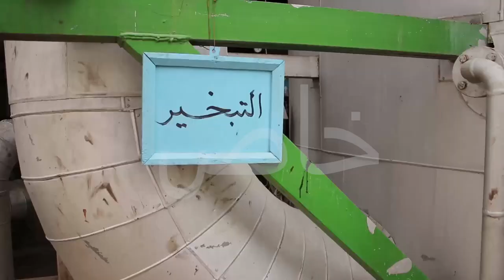جوله داخل مصنع شركة الدلتا لبنجر السكر بمحافظة كفر الشيخ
تواصل الحكومة تطوير منظومة صناعة السكر فى مصر تنفيذًا لتوجيهات القيادة السياسة، حيث تواصل شركة الدلتا للسكر، برئاسة الدكتور أحمد أبو اليزيد، رئيس مجلس إدارة الشركة والعضو المنتدب إحدى الشركات الحكومية إنتاج السكر المحلى من البنجر وطرحه فى الأسواق وبمنافذ المجمعات الاستهلاكية، وكذلك على بطاقات التموين، بالإضافة إلى بعض المنتجات الأخرى بعدما قامت الشركة بتطوير وتحديث خطوط الإنتاج بمصنع الشركة بمحافظة كفر الشيخ لزيادة معدلات الإنتاج المحلى من السكر وتقليل الاستيراد من الخارج.

 ينشر تقريرًا حول آليات تطوير مصنع الدلتا للسكر التابع للحكومة لزيادة معدلات إنتاج السكر المحلى من البنجر فى نقاط محددة .

1- تطوير وتحديث مصنع شركة الدلتا لبنجر السكر بمحافظة كفر الشيخ .

2- رفع كفاءة طاقة تشغيل المصنع من 14 ألف طن بنجر إلى 20 ألف طن بنجر يوميًا .

3- إنتاج أكثر من 3 آلاف طن سكر يوميا.

4- إنتاج أيضًا السكر المكعبات لاستخدامه فى الفنادق وكذلك فى التصدير للخارج.

5- صرف حوافز مالية لكل من يورد محصول البنجر من المزارعين فى عروة التبكير.

6- صرف حوافز لمن يقل نسبة الشوائب فى محصوله وهى عبارة عن حافز النظافة، حيث يتم السماح بنسبة شوائب فى البنجر لا تتجاوز 8%.

7- صرف حوافز أيضا بزيادة نسبة الحلاوة فى البنجر، إضافة إلى علاوة دعم تقاوى بنجر السكر للمزارعين.

8- نقل محصول البنجر من حقول المزارعين بشكل يومى إلى مصنع الشركة مجانًا.

9 - التعاقد مع المزارعين خلال الموسم الحالى على زراعة بنجر السكر بمساحات أراضى تزيد عن العام الماضى بما يقرب من 21 ألف فدان مقارنة السنوات الماضية حيث تم زراعة أكثر من 110 آلاف و500 فدان.

10- زراعة تقاوى بنجر السكر أحادية الجنين على مستوى مراكز محافظة كفر الشيخ، بمساحات تتجاوز 400 فدان بتقاوى أحادية الجنين ،كتجارب إرشادية لتوعية المزارعين بالأصناف الجديدة التى تستهدف زيادة فى إنتاجية الفدان فى المتوسط من 25 إلى 35 طنًا بدلاً من التقاوى عديدة الأجنة التى تنتج 17 طنًا للفدان.

11- تطوير محطة معالجة مخلفات الصرف الصناعى للمصانع والتى تعد أكبر وأول محطة صرف صناعى تعمل بتكنولوجيا المعالجة البيولوجية

12 - رفع طاقة تشغيل المحطة إلى 7 آلاف و209 أمتار مكعبة يوميًا بما يتناسب مع طاقة تشغيل المصنع.